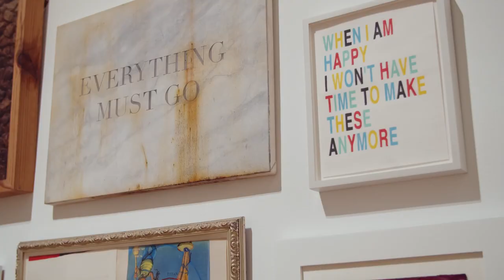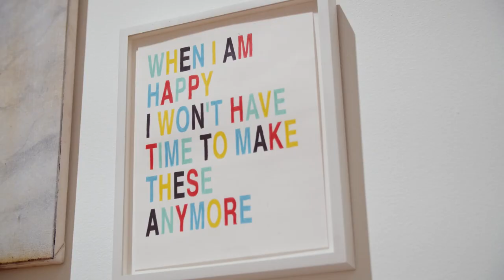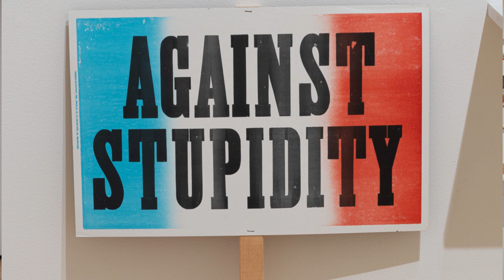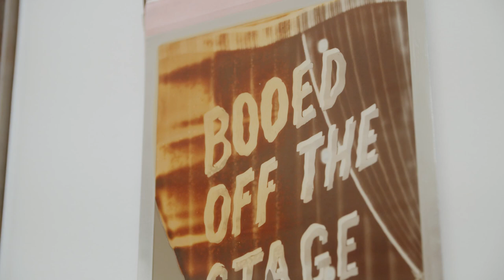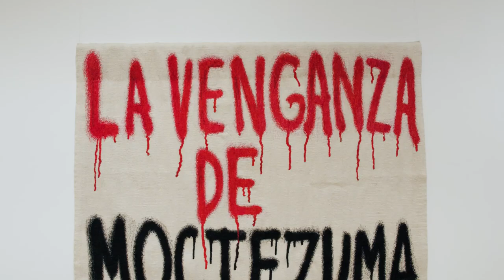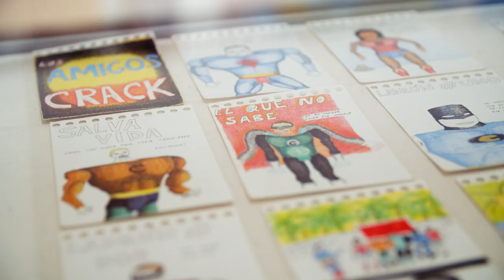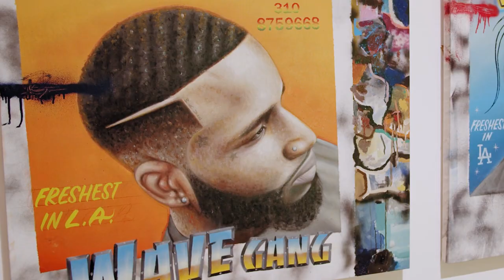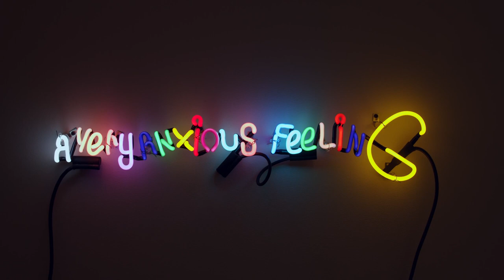A Very Anxious Feeling: Virtual Guided Tour with the Curators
Get a special insider's look into, "A Very Anxious Feeling: Voices of Unrest in the American Experience; 20 Years of the Beth Rudin DeWoody Collection."

Exhibition co-curators Amethyst Rey Beaver and Eva Thornton are joined by Sarah Gavlak of Gavlak Gallery along with Laura Dvorkin and Maynard Monrow from the Beth Rudin DeWoody Collection in this special guided tour.

Organized by the Taubman Museum of Art featuring works from the Beth Rudin DeWoody Collection, "A Very Anxious Feeling" shines light on the widespread feelings of anxiety in contemporary art. Referencing both collective and personal anxieties, the works in this exhibition highlight intersectional voices sharing their dissent, joy, and transcendence. The exhibition amplifies the voices and experiences of Latinx and Latin American artists living and working in the United States, with all works acquired by Beth Rudin DeWoody over the past twenty years.

The show includes more than 70 works by 57 artists:

Farley Aguilar, Tanya Aguiñiga, Herman Aguirre, Carlos Almaraz, Candida Alvarez, Jose Alvarez (D.O.P.A.), Eddie Rodolfo Aparicio, assume vivid astro focus (avaf), Firelei Báez, Felipe Baeza, Leonardo Benzant, Tania Bruguera, Margarita Cabrera, Alejandro Cesarco, Enrique Chagoya, C.J. Chueca, Gisela Colón, william cordova, Luis Cruz Azaceta, Guerra de la Paz, Raúl de Nieves, Ángel Delgado, Sebastian Errazuriz, Corey Escoto, rafa esparza, Luis Flores, María Fragoso, Magdalena Suarez Frimkess, ektor garcia, Monica Kim Garza, Anthony Goicolea, Ramiro Gomez, Sayre Gomez, Alfonso Gonzalez Jr., Elmer Guevara, Clotilde Jiménez, Daniel Joseph Martinez, Eddie Martinez, Lilian Martinez, Patrick Martinez, Ana Mendieta, Franco Mondini-Ruiz, Beatriz Monteavaro, Esteban Ocampo-Giraldo, Angel Otero, Alina Perez, Elbert Perez, Javier Piñón, Ernesto Pujol, Kenny Rivero, Sandy Rodriguez, Carlos Rolón, Gabriella Sanchez, Zilia Sánchez, Eduardo Sarabia, Cecilia Vicuña, and William Villalongo.

Exhibition and educational support is generously presented by The Dorothea L. Leonhardt Foundation, Inc., the Dorothea Leonhardt Fund at the Communities Foundation of Texas, Inc., Joanne Leonhardt Cassullo.

Additional sponsorship support provided by the Roanoke Arts Commission of the City of Roanoke and Blue Ridge Beverage.

The exhibition is on view at the Taubman Museum of Art October 3, 2020-February 7, 2021. Admission is free and open to all.

[Videography by Forged Film Company | Still imagery by Amy Pearman, Boyd Pearman Photography]